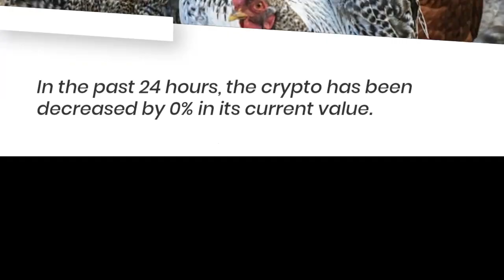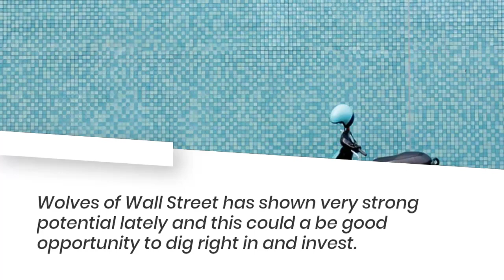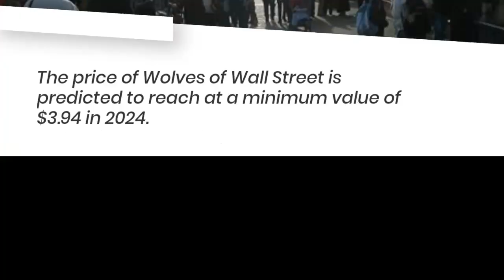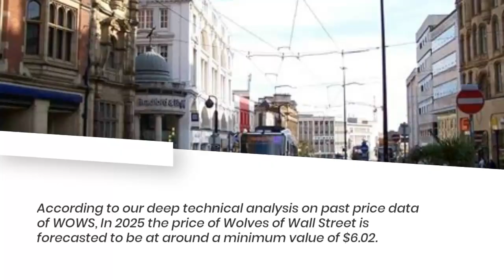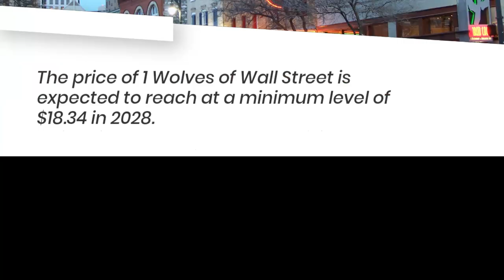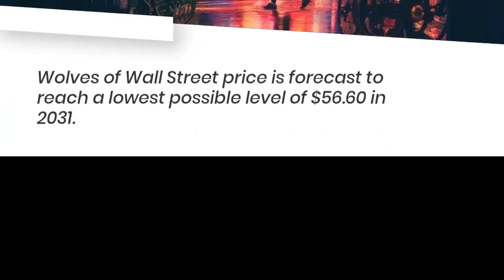Wolves of Wall Street Price Prediction 2022, 2025, 2030 WOWS Cryptocurrency Price Prediction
Wolves of Wall Street Past Price Analysis
According to the latest data gathered, the current price of Wolves of Wall Street is $1.83 and WOWS is currently ranked 2512 in the entire crypto ecosystem.
 The circulation supply of Wolves of Wall Street is 12,174 with a marketcap of $22,275.
If we compare the current market cap of the WOWS with yesterday’s, you can see that the market cap is also down.
From last 7 days the WOWS was in good upward trend and increased by 5.12%.
Wolves of Wall Street has shown very strong potential lately and this could a be good opportunity to dig right in and invest.
Wolves of Wall Street (WOWS) Price Prediction/Forecast for 2023, 2024, 2025 and 2030
Wolves of Wall Street Price Prediction 2022
The price of Wolves of Wall Street is predicted to reach at a minimum level of $1.74 in 2022.
The Wolves of Wall Street price can reach a maximum level of $1.98 with the average price of $1.92 throughout 2022.
Wolves of Wall Street Price Prediction 2023
As per the forecast price and technical analysis, In 2023 the price of Wolves of Wall Street is predicted to reach at a minimum level of $2.72.
 The WOWS price can reach a maximum level of $3.28 with the average trading price of $2.82.
WOWS Price Forecast for 2024
The price of Wolves of Wall Street is predicted to reach at a minimum value of $3.94 in 2024.
The Wolves of Wall Street price could reach a maximum value of $4.71 with the average trading price of $4.06 throughout 2024.
Wolves of Wall Street (WOWS) Price Prediction 2025
According to our deep technical analysis on past price data of WOWS, In 2025 the price of Wolves of Wall Street is forecasted to be at around a minimum value of $6.02.
 The Wolves of Wall Street price value can reach a maximum of $6.83 with the average trading value of $6.19 in USD.
Wolves of Wall Street Price Prediction 2026
Wolves of Wall Street price is forecast to reach a lowest possible level of $8.25 in 2026.
As per our findings, the WOWS price could reach a maximum possible level of $10.36 with the average forecast price of $8.56.
Wolves of Wall Street Price Prediction 2027
As per the forecast and technical analysis, In 2027 the price of Wolves of Wall Street is expected to reach at a minimum price value of $12.47.
The WOWS price can reach a maximum price value of $14.58 with the average value of $12.81.
Wolves of Wall Street (WOWS) Price Prediction 2028
The price of 1 Wolves of Wall Street is expected to reach at a minimum level of $18.34 in 2028.
The WOWS price can reach a maximum level of $21.36 with the average price of $18.98 throughout 2028.
Wolves of Wall Street Price Forecast 2029
According to our deep technical analysis on past price data of WOWS, In 2029 the price of Wolves of Wall Street is predicted to reach at a minimum level of $27.44.
The WOWS price can reach a maximum level of $32.77 with the average trading price of $28.39.
Wolves of Wall Street (WOWS) Price Prediction 2030
The price of Wolves of Wall Street is predicted to reach at a minimum value of $39.32 in 2030.
The Wolves of Wall Street price could reach a maximum value of $47.00 with the average trading price of $40.46 throughout 2030.
Wolves of Wall Street Price Prediction 2031
Wolves of Wall Street price is forecast to reach a lowest possible level of $56.60 in 2031.
As per our findings, the WOWS price could reach a maximum possible level of $67.86 with the average forecast price of $58.21.